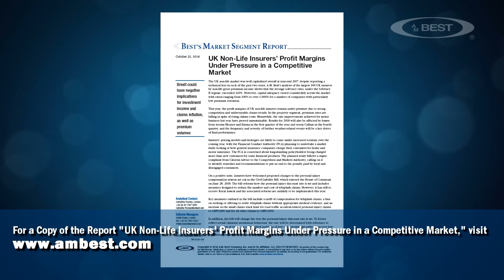A.M. Best's Thomas: UK Non-Life Insurers Face Higher Claims Costs, Lower Rates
Catherine Thomas, senior director of analytics, A.M. Best, said a study of the 100 largest UK nonlife insurers reveals a variation in solvency ratios. The sector also faces a market study and possible legislative changes.